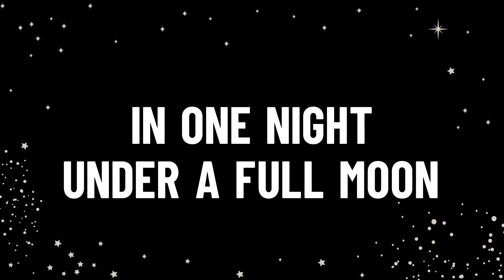Chase the Moon Challenge 2019 with Ragnar Relay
LET'S CHASE THE MOON ON JUNE 17
OUR GOAL? 134,000 Miles (Thats 20 times around the moon!)
YOUR GOAL? 6.7 Miles
A few thousand small steps for you. One giant leap for 100 Mile Club.

On June 17, 2019, the third annual Ragnar Chase the Moon Challenge has a goal to accomplish together something we could never do alone.

Last year, thousands of Ragnarians each ran 6.7 miles under the full moon, logging enough miles to circle the moon 11 times. This year, our goal is 20!

100 Mile Club is proud to be the designated charity for the 2019 Chase the Moon Challenge. We’ll run together (virtually) by the light of the strawberry moon, score some sweet swag (optional) and do some good along the way (awesome!).

It’s free to join, but t-shirts and medals are limited, so act quickly. PLUS! You have the option of donating to 100 Mile Club to support kids and schools nationwide!
“Like Ragnar, 100 Mile Club believes in the importance of “goal-setting, determination, and team spirit” and strives to help schools and communities produce “Healthy, Happy, Connected Kids.” states Angela Heydorn, Senior Marketing Manager at Ragnar Relay. "This is why Ragnar chose 100 Mile Club to be the benefiting charity for our third annual Chase the Moon challenge.

"When you participate in Chase the Moon you are part of a worldwide community that is striving to accomplish a goal that we could never complete alone. We believe that 100 Mile Club shares this sentiment while improving the communities they are part of. “

"We love the spirit of Ragnar Relay," adds Kara Lubin, 100 Mile Club® Founder. "Their spirit and goals align with ours so well! Our kids are future Ragnarians, and teaching them to stay active and healthy for life is the first step. That's where we come in. Our hashtag says it all...RunLikeaKid!"

"100 Mile Club makes running fun for kids and Ragnar keeps it fun for grownups, while encouraging team spirit, goal-setting, and perseverance. We can't wait to crush this big goal...together!"

100 Mile Club + Ragnar is a match made in heaven. Or maybe just outer space.

Our goal? Run around the moon 20 times in one night, we just need you and 19,999 of your closest friends to run 6.7 miles under the full moon on June 17th, for a total of 134,000 miles.

We know it's lofty, but we got this.

Learn more below and join this special, FREE, one-day challenge!

When 100 Mile Club + Ragnar come together, amazing things are sure to happen!